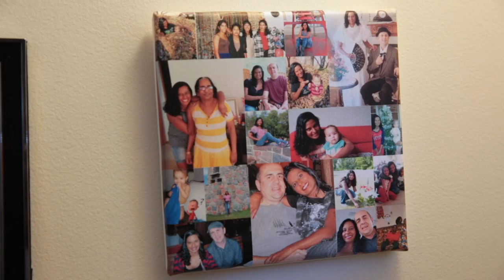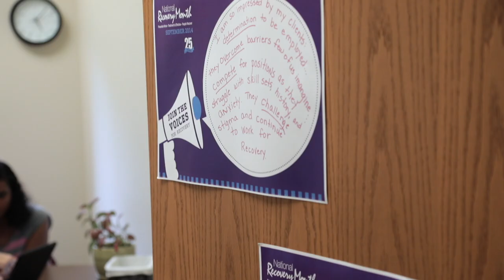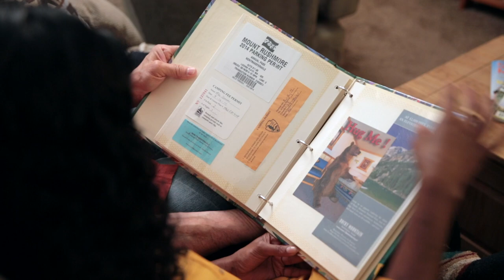Meet Zaheeda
“I like to get out and see what’s happening in the world,” Zaheeda says. “I want to see the light.” A long struggle with mental health symptoms made it difficult for her to leave her apartment. Today, she and her significant other, Mike, share the joy of a good adventure, counting trips to Ely, Minnesota and Branson, Missouri among their favorites. Watch Zaheeda’s story.